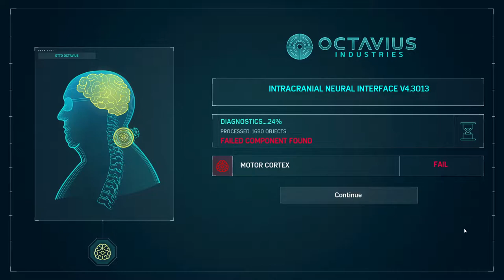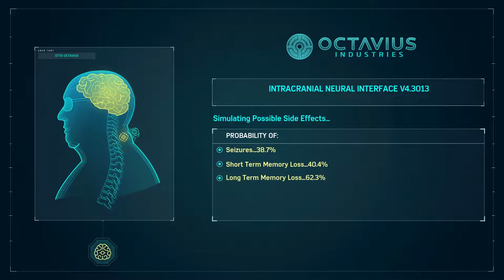Marvel'sSpider-Man:GameoftheYearEditionGameplayWalkthrough[1080p GTX1060 6gb] Part 9 (Full Vietsub)